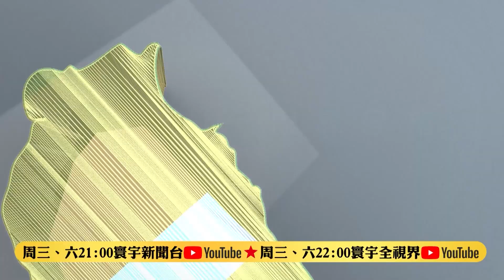【葉耀元快評】普丁突搬核武威脅！真會按下核彈發射鈕？寰宇快評 NewsComment @globalnewstw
俄烏開戰進入第6天，雙方28日派代表團在白俄羅斯談判，目前已各自返國進行磋商。然而俄羅斯總統普丁在談判前一天，下令核威懾部隊進入高度警戒狀態，為局勢增添變數。面對普丁突如其來的核武威脅，歐美各國會改變經濟制裁的做法，轉向強硬的軍事介入嗎？而普丁的核威脅究竟是出於何種目的？